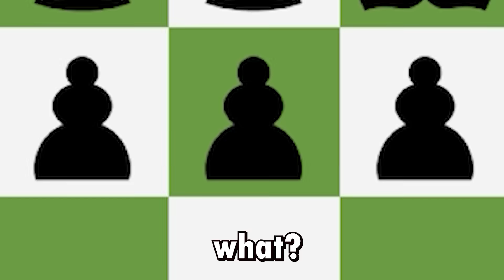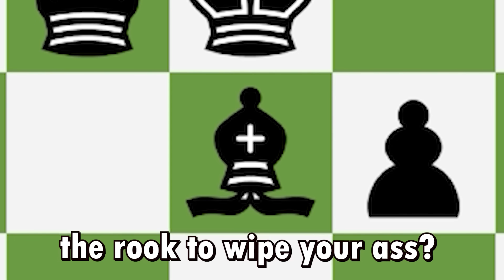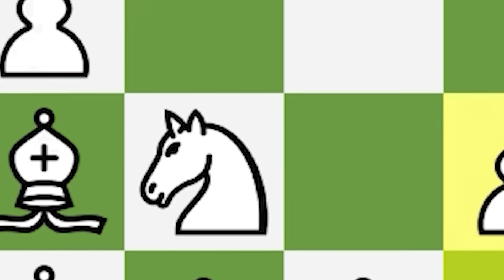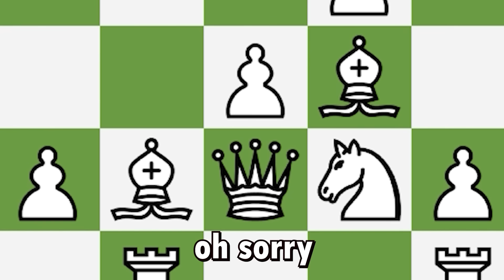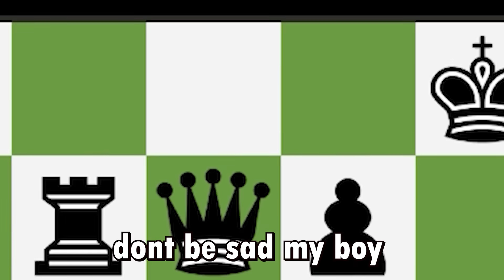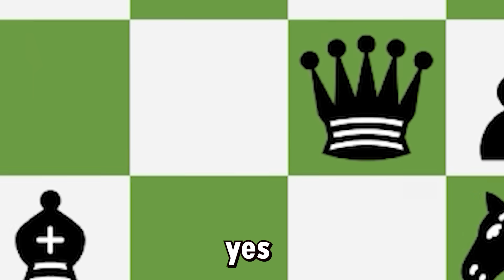Chess Memes #115 | When Pawn SAVES The King